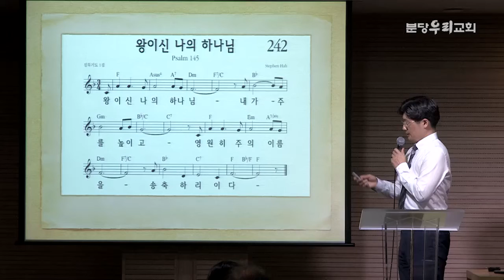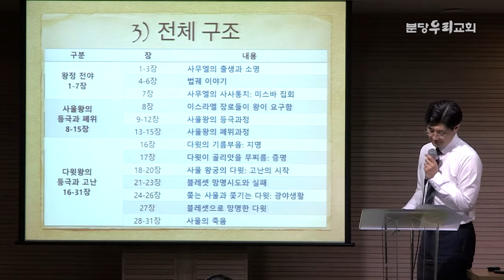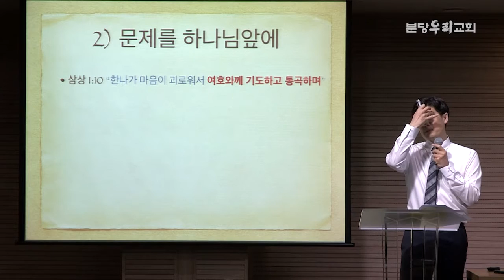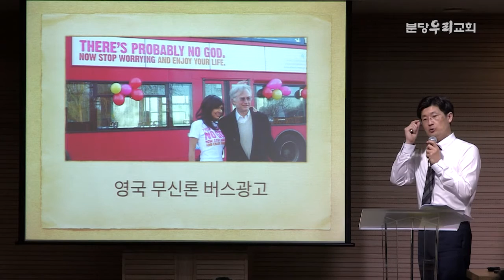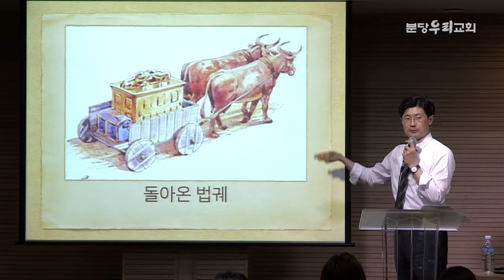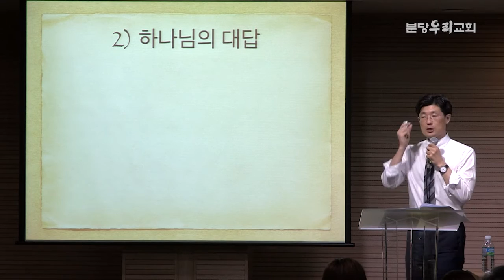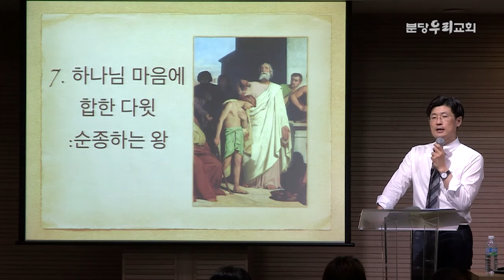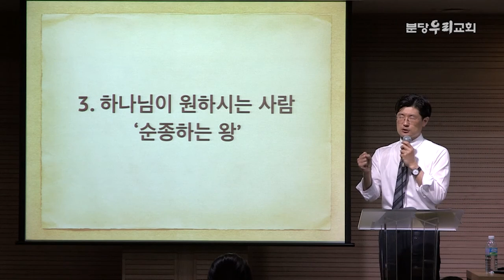[매일성경큐티] 사무엘상 by 분당우리교회